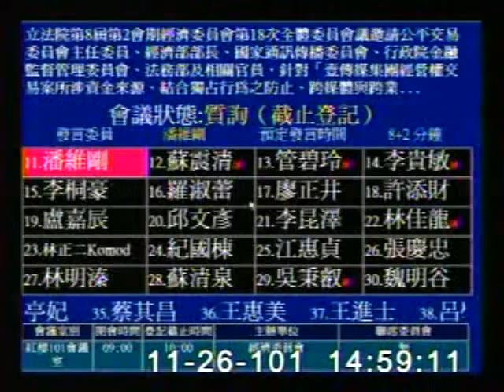2012-11-26 蘇震清 發言片段, 第8屆第2會期經濟委員會第18次全體委員會議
會議簡介: 立法院第8屆第2會期經濟委員會第18次全體委員會議邀請公平交易委員會主任委員、經濟部部長、國家通訊傳

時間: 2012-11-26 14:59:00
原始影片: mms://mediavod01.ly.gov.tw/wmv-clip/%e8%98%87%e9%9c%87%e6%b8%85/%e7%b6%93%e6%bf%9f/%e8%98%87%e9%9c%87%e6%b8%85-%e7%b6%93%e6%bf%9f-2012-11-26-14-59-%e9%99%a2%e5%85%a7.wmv